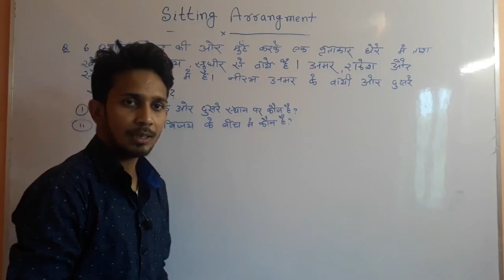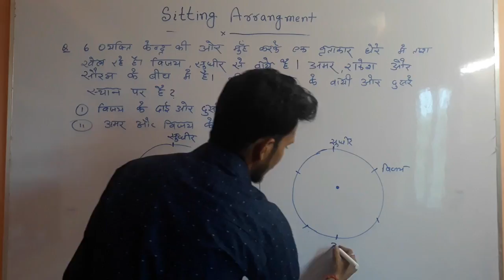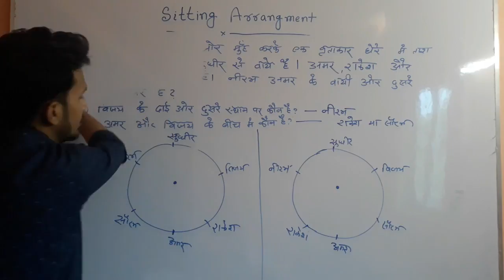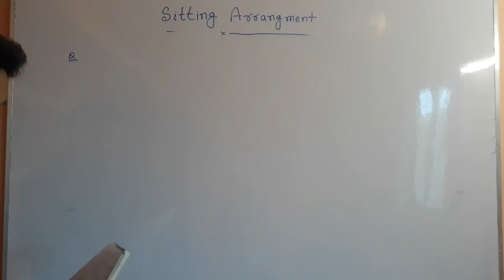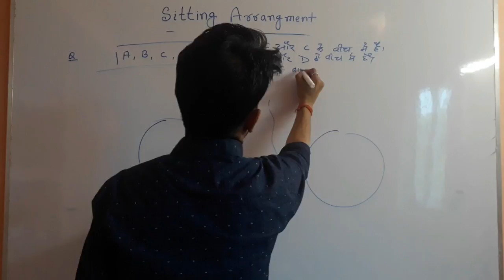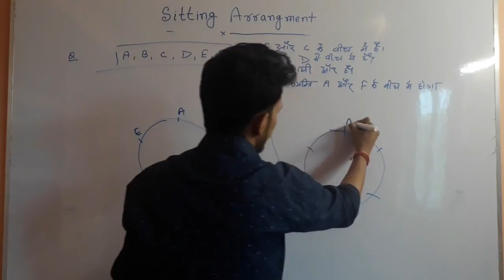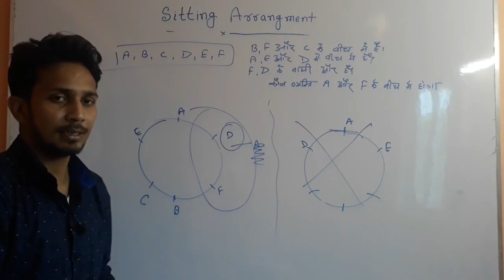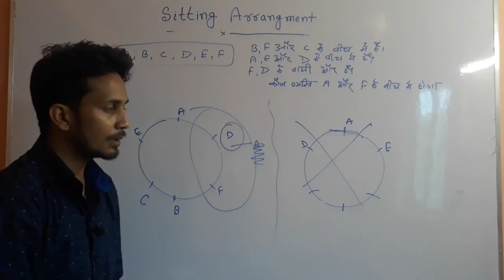चुटकियो में हल करे SITTING ARRANGMENT |SITTING ARRANGMENT REASONING TRICK PART 2